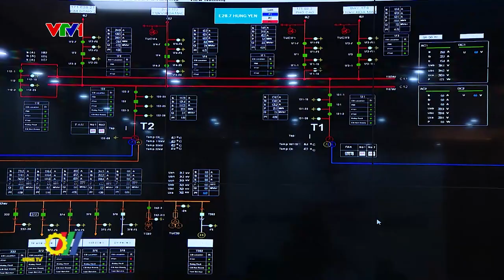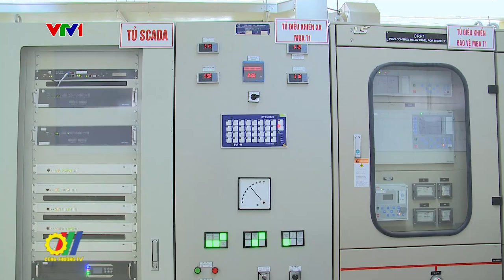Ngành Điện miền Bắc đảm bảo cho hoạt động sản xuất kinh doanh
Trong quý I/2024, ngành Điện lực miền Bắc đã vận hành an toàn, ổn định lưới điện, chủ động đảm bảo cung ứng điện an toàn và chất lượng phục vụ các hoạt động chính trị, xã hội và nhân dân trên địa bàn 27 tỉnh/thành phố miền Bắc...